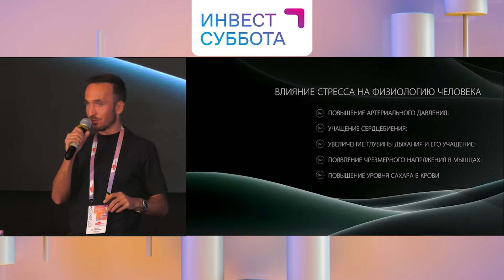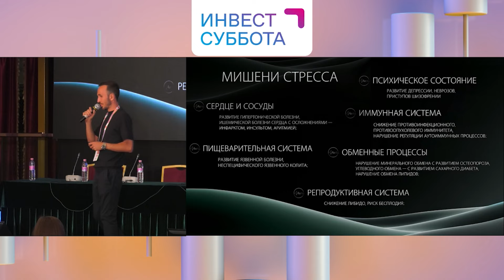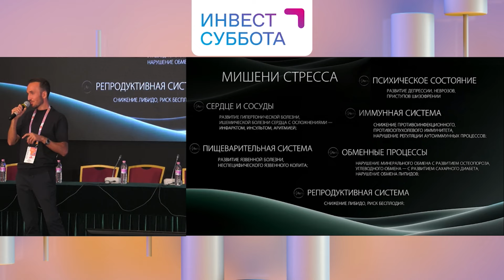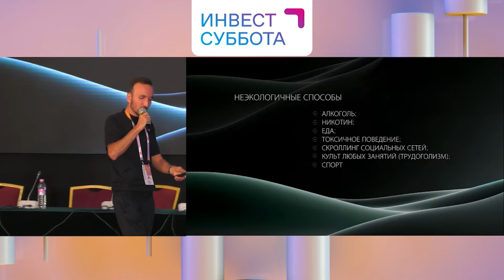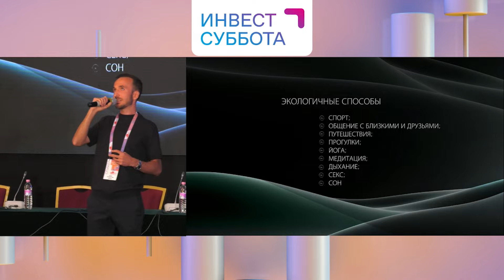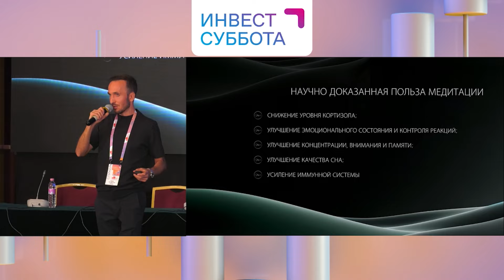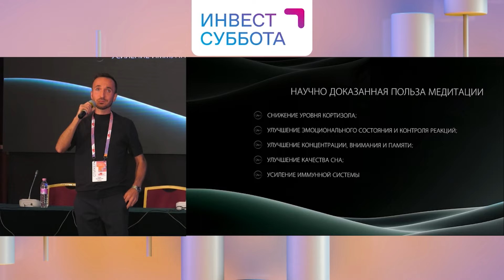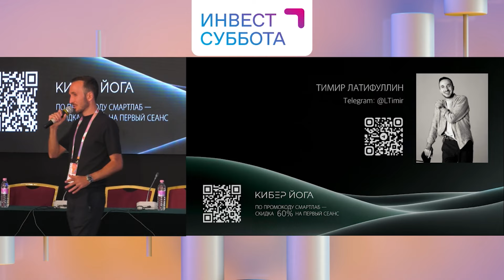Стресс - медленный убийца: как трейдеру спасти себя от депрессухи - Тимир Латифуллин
Тимир Латифуллин на конференции смартлаба в Казани 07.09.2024

Для тех у кого тормозит ютуб, напоминаю, что все видосы мы дублируем сюда:

0:00 - Вступление
0:36 - Влияние стресса на организм
9:32 - Ошибки в борьбе со стрессом
12:45 - Экологичные методы
16:12 - Контроль эмоций и медитация
17:48 - Улучшение сна и дыхания
19:37 - Студия медитации в Казани
20:10 - Ошибки и советы
22:25 - Рекомендации по дыханию
23:24 - Влияние спорта на трейдинг